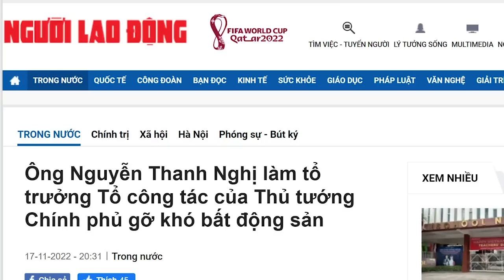Nguyễn Thanh Nghị nổi lên như một Phó Thủ tướng trong lúc Lê Văn Thành vắng mặt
Nguyễn Thanh Nghị mới nắm Bộ trưởng Bộ Xây dựng khoảng 2 năm, nhưng quyền lực đang được củng cố nhiều. Vai trò của ông Nghị trong Chính phủ ngày càng được khẳng định. Nếu ông Lê Văn Thành thực sự vắng bóng trên chính trường, thì đấy là cơ hội lớn cho ông Nguyễn Thanh Nghị.